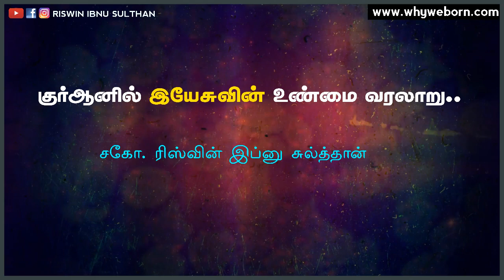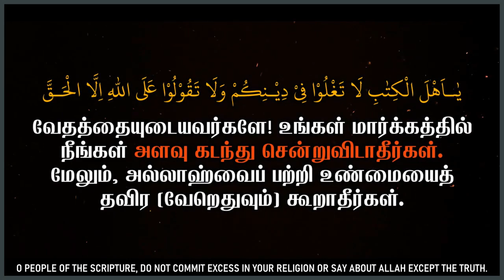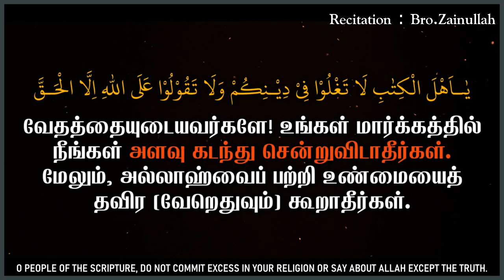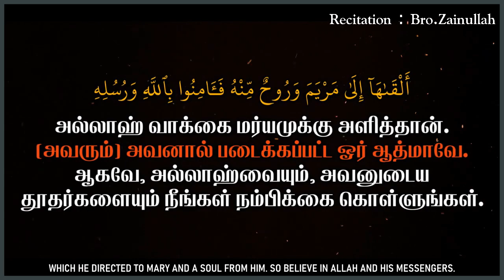குர்ஆனில் இயேசுவின் உண்மை வரலாறு! | Riswin Ibnu Sulthan | ஈஸா(அலை) வரலாறு! | JESUS